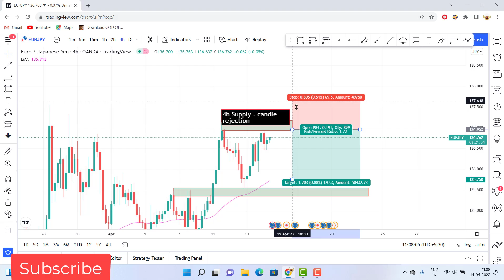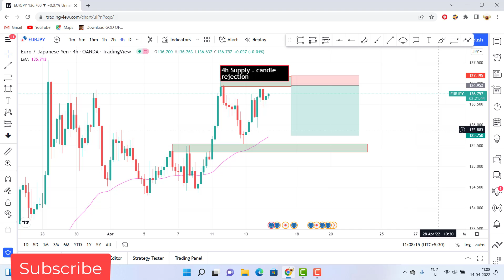EURJPY Today Forecast | 14 April | Daily Trade Analysis | eurjpy live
replace all Risk Warning*